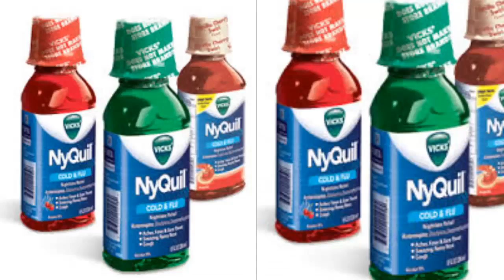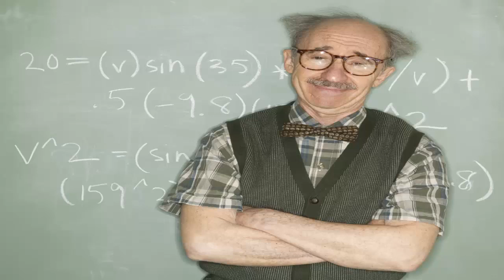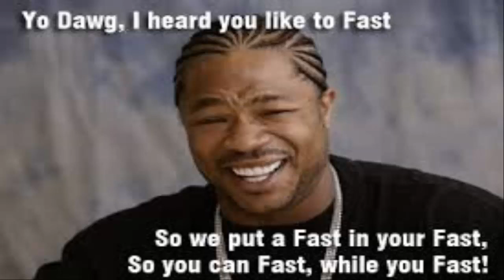Santa Claws|CrappyPasta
You guys might be thinking why are you doing a christmas story in the summer...cuz FUCK YOU THATS WHY XD. Kidding kidding, but i couldn't help it. Its sooo bad and looking back at it i couldve said alot more. Feel free to rant about the story or me in the comments i dont care.

SKYPE:TCPW